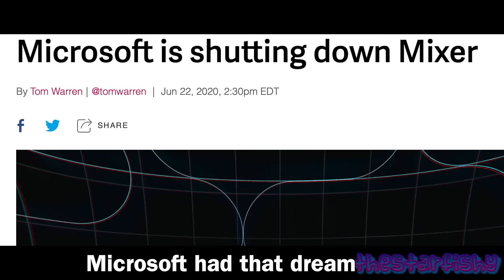77 Years - Lukas Graham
once i had 11 cold beers

In all seriousness, I love this song and artist. I am not intending to make fun of Lukas Graham or his music. This is strictly just jokes. Lukas is a very talented vocalist, and his music is some of my favorite out there.

Although I may use movies, TV shows, and music in my videos, I am using them in my own creative way to mold something new out of it. After the editing process, I hope that my viewers will have a new (and possibly comedic) experience.